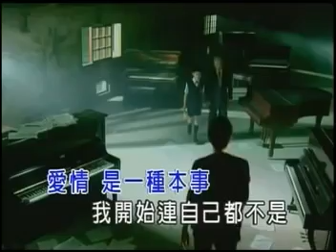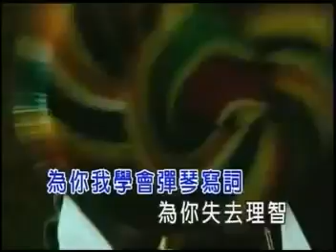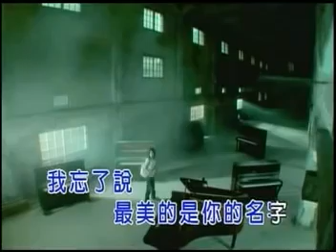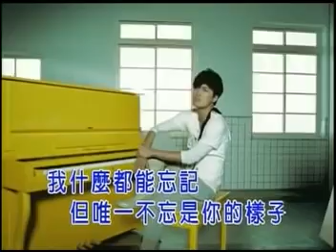吳克群 為你寫詩 KTV